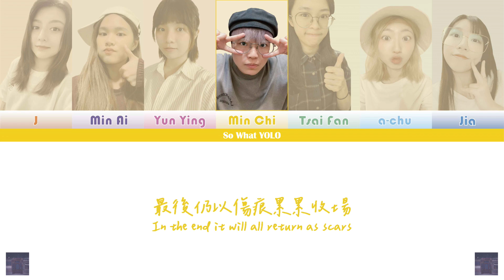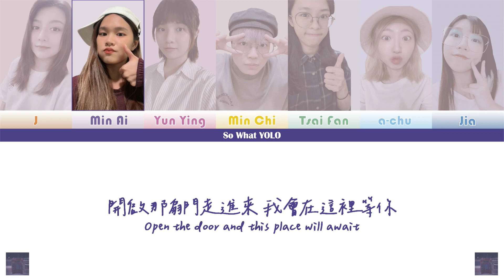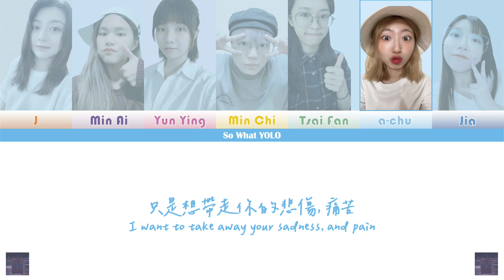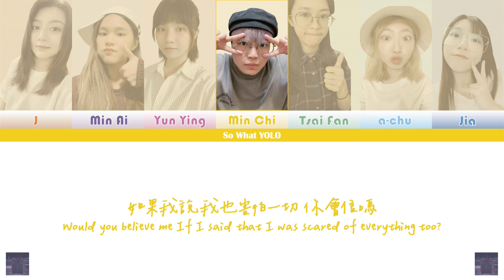「Cover」BTS (방탄소년단) 'Magic Shop' ARMY Ver.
BTS (방탄소년단) 'Magic Shop' ARMY Ver.

Credits:

Video Editor: Shih Min Chi

Music Producer: Shih Min Chi
Singers: J.Shih Min Chi.Kuo Min Ai.Jiang Yun Ying.Lee Tsai Fan.Chang Chou Hwa.Jia
Backing Singers:J.Shih Min Chi.Jia

Special thanks to:BTS.ARMY

Tribute and thanks to BTS.